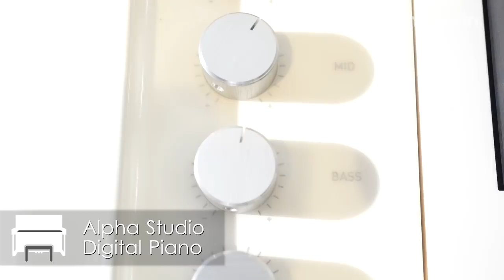Steinway in a box? | Alpha Pianos Studio | First Look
Oliver Lederer plays the revolutionary digital piano by Alpha Pianos. Real grand piano hammer-action combined with modern technology!

Interesting bits and pieces:

0:00 Sound example 1 | Playing
1:22 Sound example 2 | Playing
2:18 Sound example 3 | Playing